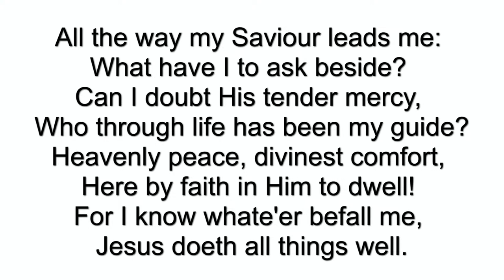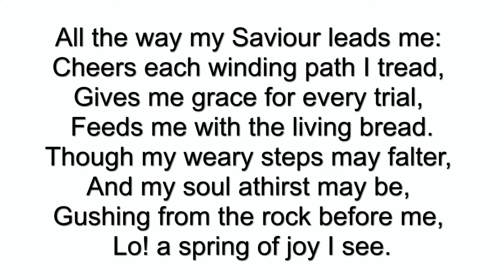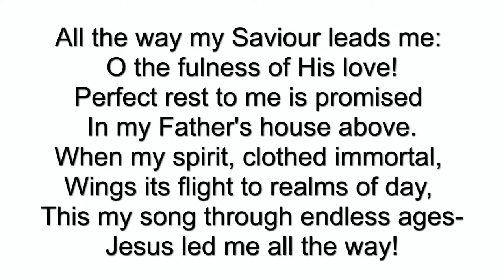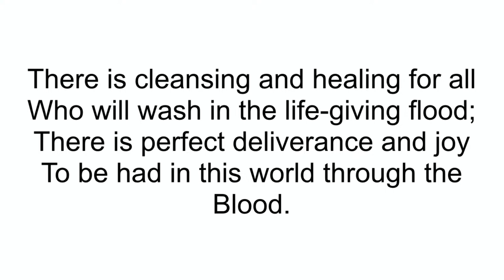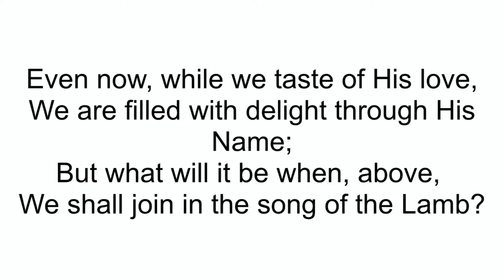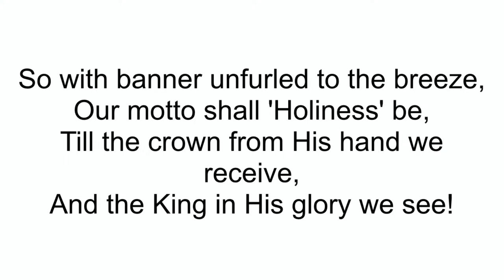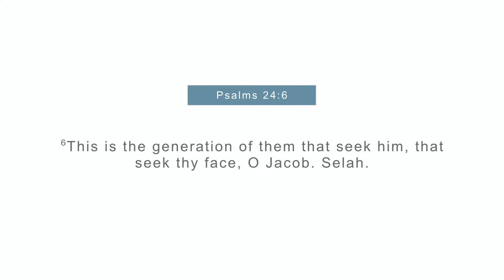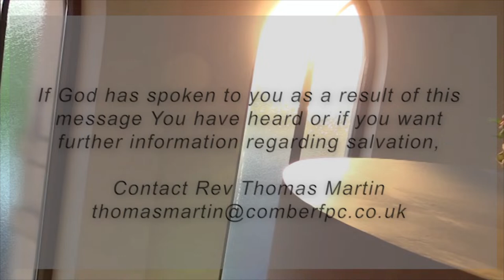Bible Study - Mr Norman McElroy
Encouragement For Believers in the word of God
Psalm 24